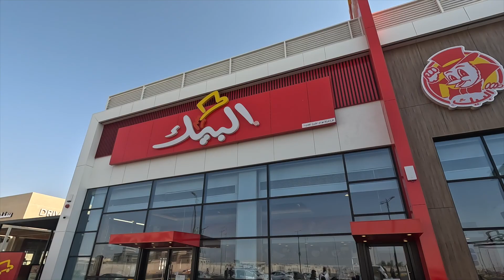Hofuf Trip - Episode 1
Overlander trip to Hofuf, Kingdom of Saudi Arabia (KSA).
Episode 1 menceritakan perjalanan dari Doha ke Hofuf iaitu lebih kurang 277km dari rumah kami di Doha, Qatar. Bertolak dari rumah lebih kurang jam 2am untuk mengelakkan kesesakan di sempadan Qatar KSA. Border bukak 24 jam.

Memandangkan Saudi dah bukak tourist Visa, pemegang passport untuk beberapa negara dibenarkan untuk memohon tourist Visa ini melalui

Maklumat lanjut untuk visit Visa ini boleh lihat di laman web yang dinyatakan di atas. Untuk pemegang passport Malaysia, boleh mohon untuk 1 tahun multiple entry Visa ke Saudi dengan bayaran sebanyak lebih kurang SAR500++ termasuk insuran di KSA selama 1 tahun.